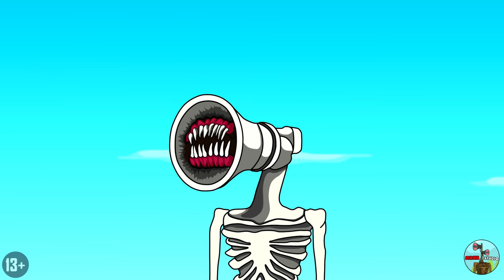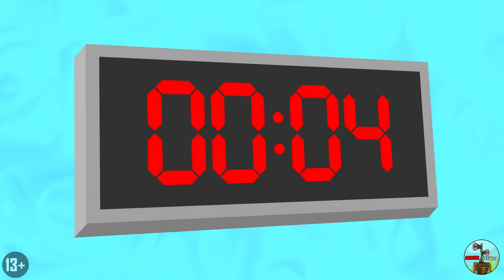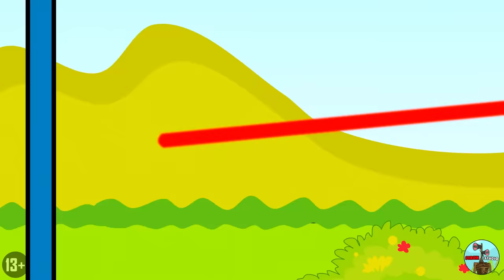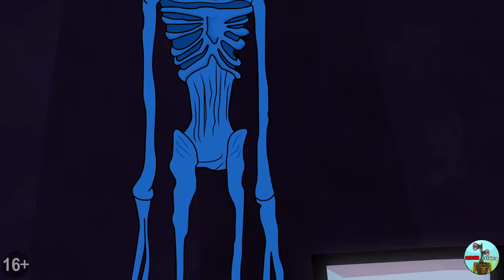ALL SERIES EVOLUTION OF SIREN HEAD! (Cartoon Animation)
ALL SERIES EVOLUTION OF SCP SIREN HEAD! Trevor Henderson SCP Cartoon Animation